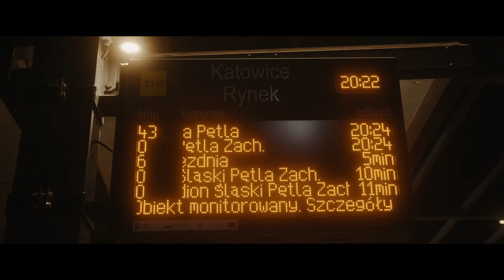Katowice - Happy New Year 2023 | The Midnight - Light Years | BMPCC 6K + Black Mist 1/4